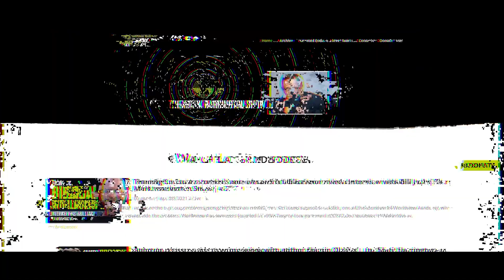Biden v Trump Debate: Who is the Real Extremist?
On this episode of the Mark Harrington Show, Mark breaks down some comments from the first Trump/Biden presidential debate of the 2024 election season, discusses some of Trump's 'trumpisms' in regards to abortion and points out Joe's major cognitive decline in the last 4 years.

Mark also reviews a clip from the Faith and Freedom Coalition Trump Speech recently given in Washington D.C. and an outrageous clip from an interview with Kamala Harris and abortion activist Hadley Duvall.

The Mark Harrington Show is on Mark’s Facebook, Twitter, and YouTube accounts.